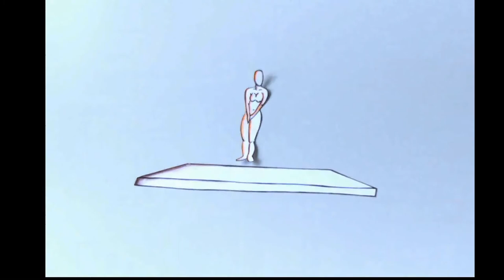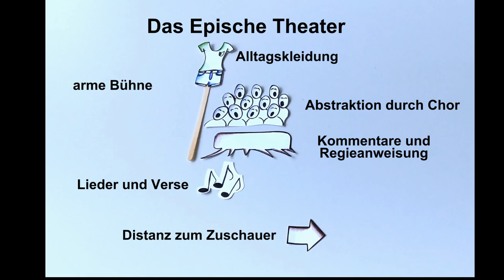Dramentheorie – Aristoteles vs. Brecht – Klassisches antikes Theater vs. Episches Theater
In diesem Video wird dir das „Klassische“ und das „Episches“ Theater erklärt und dir aufgezeigt, inwiefern sie sich unterscheiden.

Mehr Infos zur Dramentheorie:

Das europäische Drama entwickelte sich im 6./5.Jahrhundert v. Chr. aus dem kultischen Fest um den griechischen Gott Dionysos, das die Athener im Frühjahr zu seinen Ehren feierten. Aus dem Dionysoskult entwickelten sich sowohl die Tragödie als auch die Komödie. Die erste bezeugte Komödie wurde 486 v. Chr. in Athen aufgeführt.

ARISTOTELES entwickelte eine Dramentheorie in seiner um 335 v. Chr. geschriebenen „Poetik“. Sie ist der älteste poetologische Text der Antike, der einen bestimmenden Einfluss bei der Herausbildung der neuzeitlichen Dichtungstheorie hatte.

Die aristotelische Dramentheorie hatte u.a. für MARTIN OPITZ und JOHANN CHRISTOPH GOTTSCHED Vorbildfunktion.

Für GOETHE und die Dichter des Sturm und Drang war SHAKESPEARE das große Vorbild. Sie fanden eine neue Formensprache ausgehend vom Theater SHAKESPEAREs.

Für die heutige Literaturwissenschaft sind vor allem die theoretischen Ausführungen GUSTAV FREYTAGs zum Drama wichtig.

BERTOLT BRECHTs Theater bildet den Anfangspunkt des modernen Theaters, das nach seiner programmatischen Schrift auch als „Das epische Theater“ bezeichnet wird. Grundsätzlich werden aristotelisches und nichtaristotelisches Drama unterschieden.